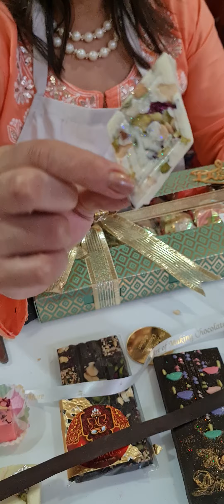CHOCOLATE MITHAIS CLASS - Trained 16 Students Today- total 444 trained till date.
Whooping 16 Students Today!

So in total Trained 444 Students till Date for only this Class of
♦️♦️CHOCOLATE MITHAIS ♦️♦️

TOP PERFORMING, MOST DEMANDED, MOST TRENDING, VALUE FOR MONEY CHOCOLATE MAKING CLASS

Our Next Class on

♦️♦️♦️♦️Chocolate Mithai ♦️♦️♦️♦️Diwali Theme 🗼🗼🚀🚀 Is Scheduled

Date : Monday , 10th October
Time : 2.30pm
Mode : Live, Online, Interactive on Zoom 📱📱
Offline, Handson Personalised At Nibm, Pune
✅Detailed Pdf Recipes will be provided
✅ Class Training in Dual Mode  English And Hindi
✅ Strong After Class Motivational Support.

To Enroll and Register Call or WhatsApp Kashish on 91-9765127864 /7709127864

 In Video We Have Shared The Entire Spread of Flavours Of Varieties of Chocolate Mithai Made

♦️Rajbhog
♦️Rasmalai
♦️RabdiMalai
♦️Thandai
♦️Moringa
♦️Mawa
♦️Pistarose
♦️Raspberry
♦️Paangulkhand
♦️Matcha
♦️ Lavender
♦️Kalakand

 Additional Value to the Class Students Were Taught to Make Diwali Chocolate BAR

Complete End to End Solutions for the Students who Wish to Offer and Sell the same to their Clients  provided.
costing wrapping packaging hamperplacement hampersetting Brand, Suppliers, Websites All Shared Transparently.

Today's Class Was A Bundle of Information, Innovation, Interaction, Spontaneous, Friendly And Motivational Class with Loads on Tips & Tricks And Ideas on Festive Selling.

To Enroll and Register FOR OUR TOP PERFORMING
MOST POPULAR, MOST DEMANDED, MOST TRENDING, VALUE FOR MONEY CLASS IN DIWALI🗼🚀🗼🚀 FESTIVE  THEME 444 Students Trained Till Date

 Call or WhatsApp Kashish on 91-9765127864 /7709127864.